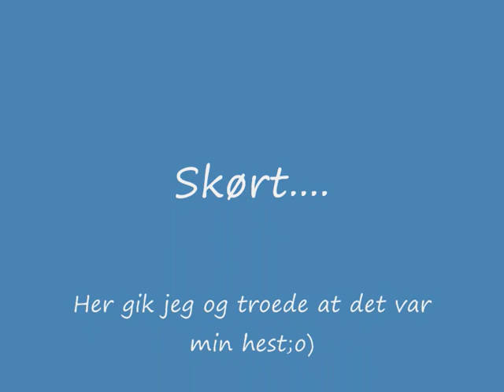Tommy og Paragraff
Hestehviskeren Tommy;o)